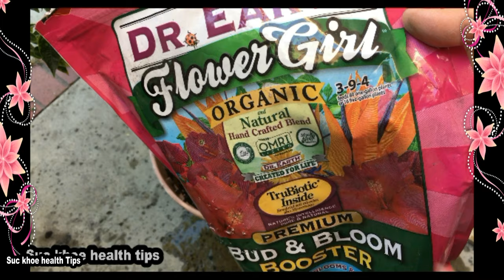Cách trồng bầu săn sóc chấm bông cho trái nhiêù, plant care tips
Plant care tips_đây là Cách trồng bâù mà mình chấm bông cho trái đậu nhiêù .  với cách chấm bông naỳ miǹh cũng chấm cho cây mướp, cây khổ qua, dưa leo cũn giống luôn các bạn và minh̀ làm nhu vậy thì trái đậu rất dễ.
 sau khi chấm bông cây phải có dinh dưỡng nhiêù, nước nhiều họăc ít cũng làm trái bị rụng  sau khoãng 10 ngày bạn nha.